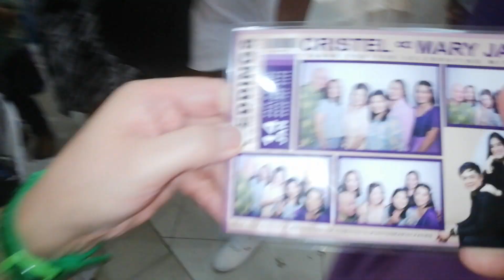TigerKnight on the move - Cristel & MJ WEDDING part 5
Wedding reception La Residencia Calumpit Bulacan